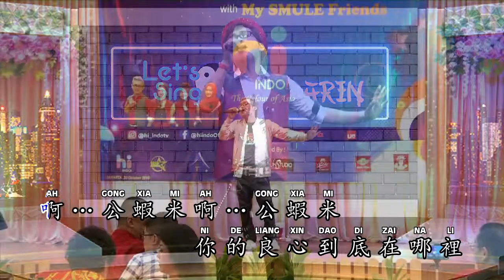Dede Loo 劉大偉 - 公蝦米 Gong Xia Mi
Title : 公蝦米 Gong Xia Mi
Cover : 劉大偉 Dede Loo
Lyric 作詞 ：蔣錦鴻 Jiang Jin Hong
Composer 作曲 ：俞隆華 Yu Long Hua
Adapted Lyric  改編詞 ：徐傑 Yu Jie